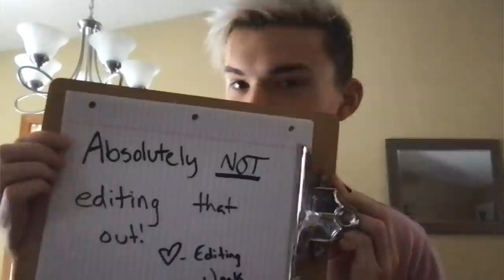What Sold Saturday?! (February 26th - March 4th) [OVER $3,000 IN SALES ON POSHMARK IN ONE WEEK]